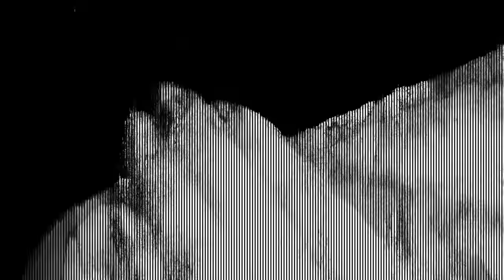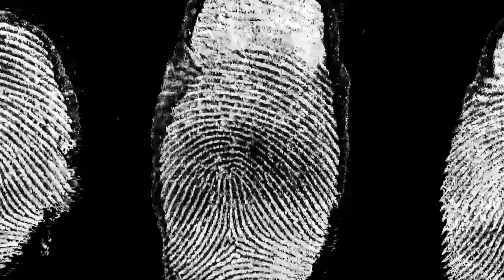The Chainsmokers, NGHTMRE - Save Yourself (Lyric Video)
Visuals by Comix
Text by dreambear

Lyrics:
I should have known what I started
You should know where your heart is
But I don't, I won't be a part of
Expectations when I grow up

So call it what you call it
But I just won't be afraid of myself
'cus I know what I got it
I won't give it up just to save myself

1, 2, 3

1, 2, 3

I hit it 'till it's hollow
It's your pride, you should swallow
But I won't, I'm not one to follow
I won't explain all the things I love

I'll be the first one to blame myself
'cus I know I get caught up

1, 2, 3